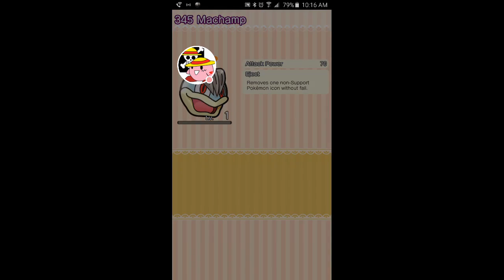Pokemon Shuffle Vs Latias Part 4